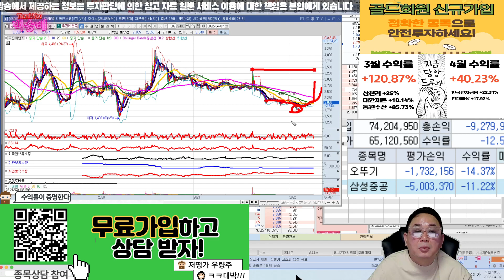유니온,누보,카프로,체시스,남해화학,효성오앤비,조비,태원물산,태경비케이,우진비앤지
비료관련주 분석!

혜택1 : 무료 추천주 혜택
혜택2 : 관심종목 매수, 매도 알림 서비스 혜택
혜택3 : 종목상담 무료 혜택
혜택 4: 골드회원 가입 시 다른 유료서비스 할인 혜택